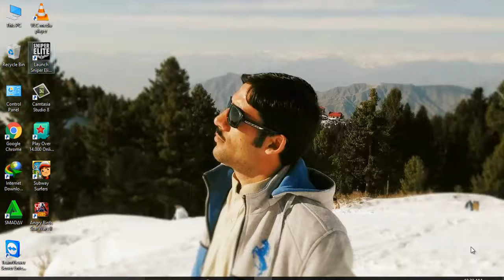launch sniper elite2 mission 1